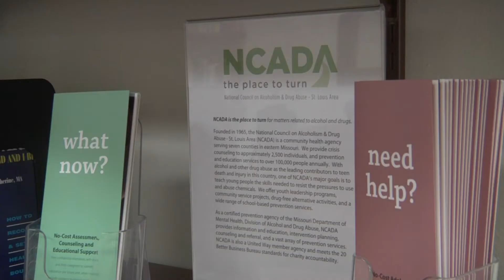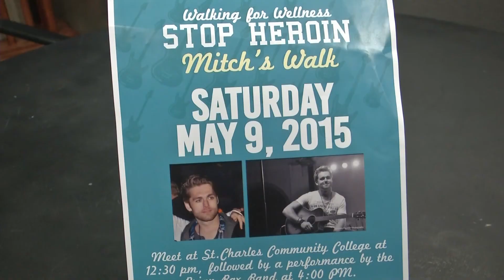Stop Heroin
The new face of heroin is probably not what you think. The drug epidemic has now become a problem is the suburbs of St. Charles